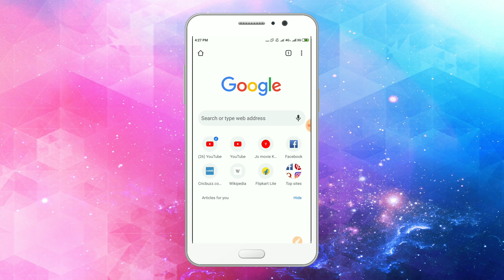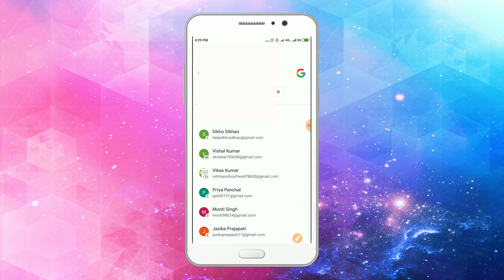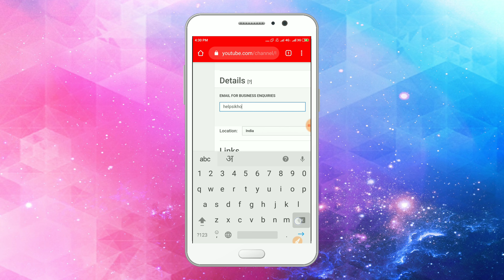YouTube business enquiry email address Kaise change Karen | YT mein email adress Kaise change kare